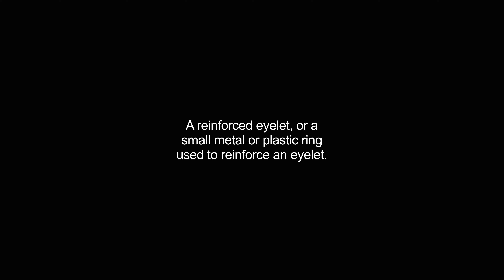grommets video Dictionary meaning and pronunciation